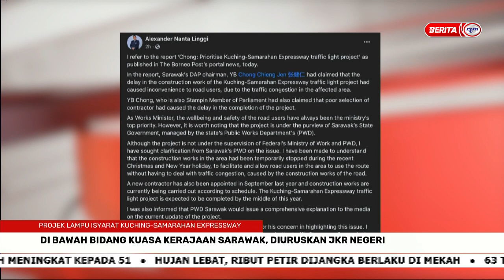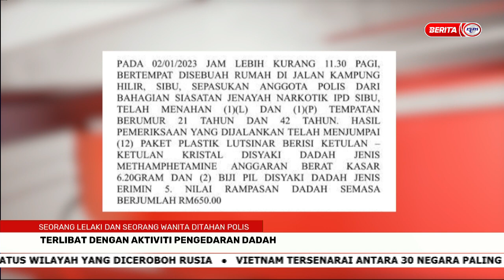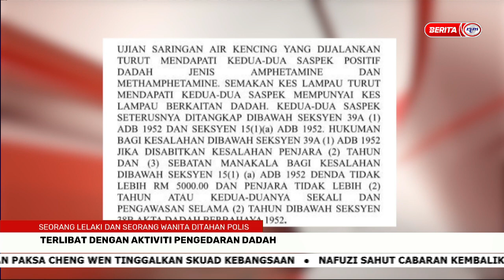4 JANUARI 2023 – BERITA PAGI SARAWAK